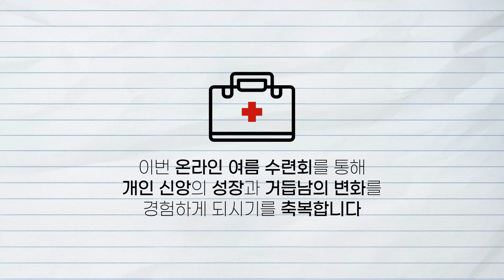젊은이(동탄) 온라인수련회 광고영상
더라이프지구촌교회 동탄채플 젊은이목장에서
2020 여름 온라인 여름수련회를 진행합니다.

8월 17일(월)~21일(금)까지 진행되며,
신청마감결과 예상(25명)을 뛰어넘는
35명의 젊은이가 신청을 하였습니다.

이번 동탄채플 젊은이 온라인수련회가
개인신앙의 회복과 성장의 기폭제가 되어지길 소망합니다.